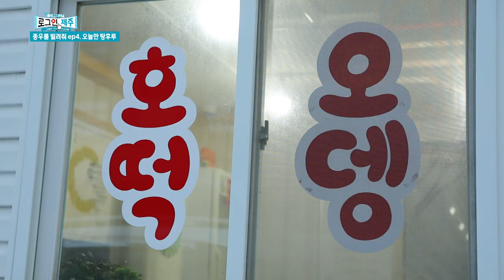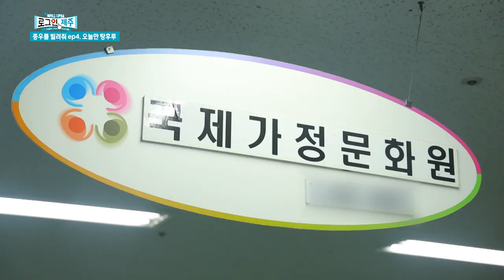[종우를 빌려줘] EP.4 오늘만 탕후루 | 국제가정문화원 임정민 원장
'종우를 빌려줘' 의뢰인을 만나러 갑니다!
국제가정문화원 임정민 원장의 특별 의뢰!
“오늘 하루 집에 남겨진 아이들과 종우 삼촌이 신나게 놀아주세요!”
정종우 리포터는 무사히 의뢰 내용을 마무리 할 수 있을까요?